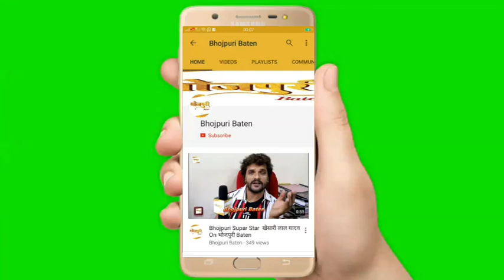युवा सुपरस्टार प्रदीप पांडेय चिंटू ने जय शम्भू का टीजर का 2 मिलियन व्यूज होने पर दिया धन्यवाद